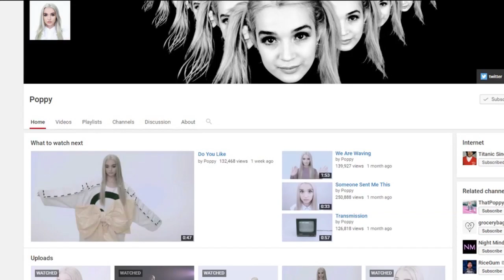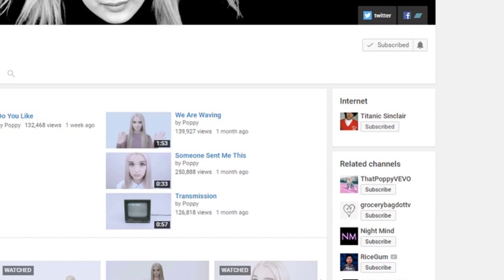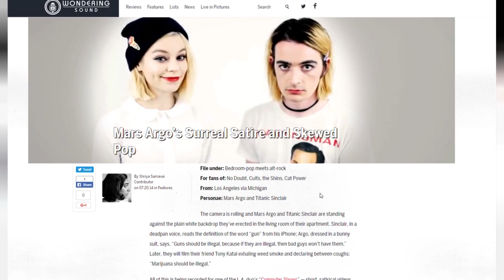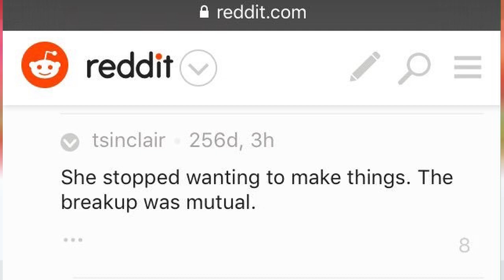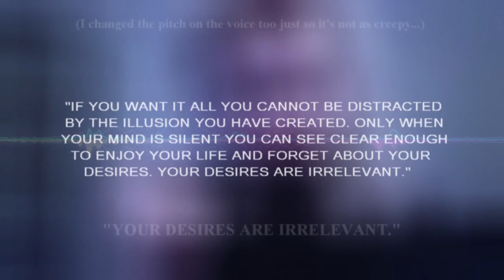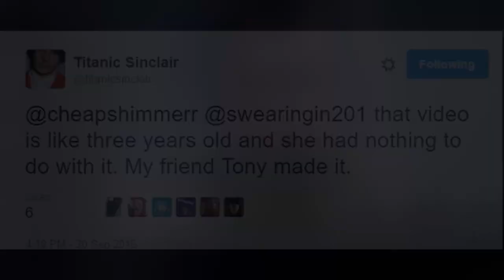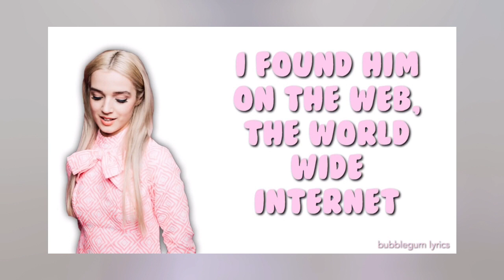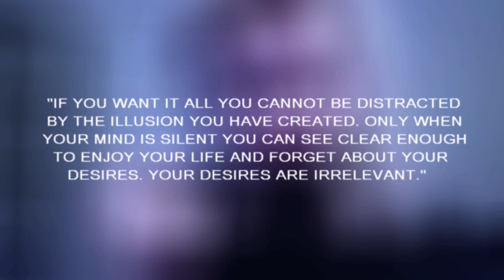THAT POPPY Hidden ARG? (Theory) - Inside A MInd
That Poppy is a YouTube channel that revolves around a young artist called Poppy, she uploads videos to the world wide web and That Poppy's videos are directed by a guy called Titanic Sinclair. Whose made projects similar to That Poppy's YouTube Channel, Such as Mars Argo.  Who used to make videos with Titanic Sinclair just like That Poppy does now.  Mars Argo went missing and Titanic has stated they broke up and is now working with Poppy.

While this has happened with Mars Argo stuff still doesn't add up as there has been a video involving Mars Argo where she appears to throw up blood.  While Titanic Sinclair also Seems to reference this particular video in That Poppys video.  Even on That Poppy Vevo there used to be a song describing the video.
In this video I attempt to find out some of the mysteries of ThatPoppy and the channels around That Poppy.

All the best to That Poppy and Titanic Sinclair.  Hope you take the world by storm!
That Poppy better be careful, same to Titanic Sinclair as from what I found it looks like the illuminati is close.  That's right I said the Illuminati

All videos belong to Tony Katai, Titanic Sinclair and Island Records. This video is owned by me, Jamie Foster.